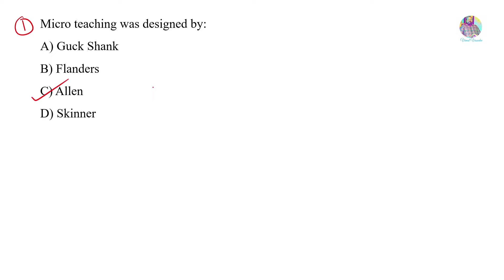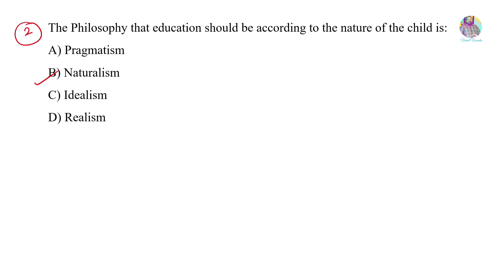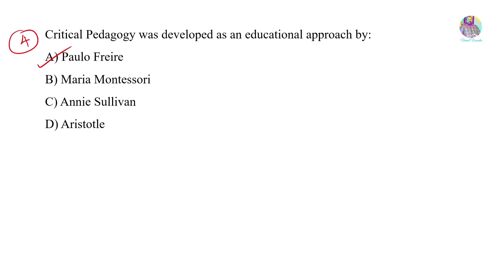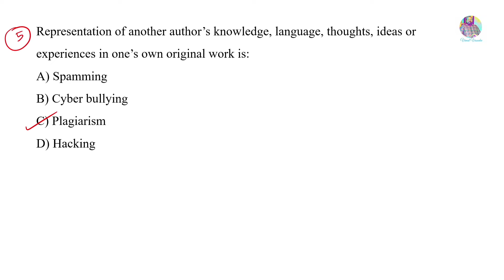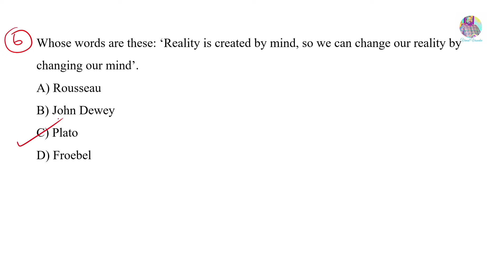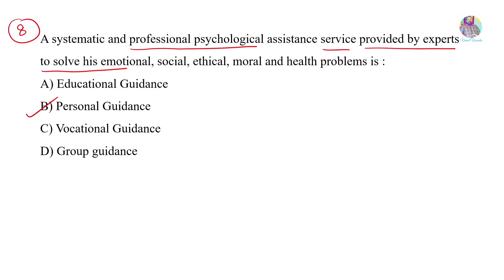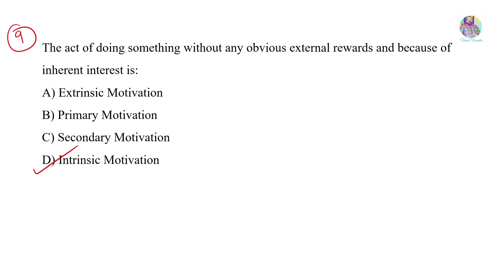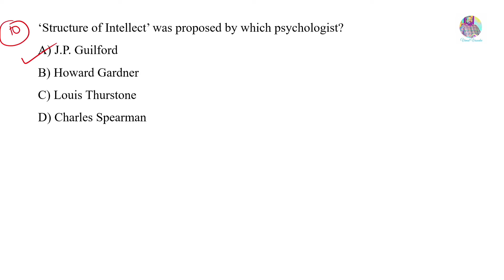SET - General Paper- Previous Year Questions- Class 05 - Kerala State Eligibility Test(SET)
Previous Year Questions from
Class 05
Kerala State Eligibility Test(SET)